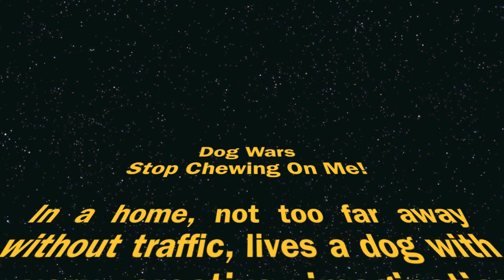Dog Wars: Stop Chewing On Me!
One of Cute's toys starts to talk to him. Cute and Princess Lhasa get into a fight.

(TV-G)

Starring: Bandit

A CHARCOAL PRODUCTIONS